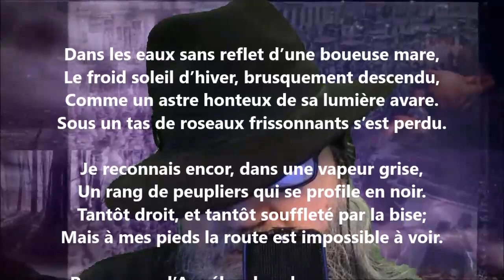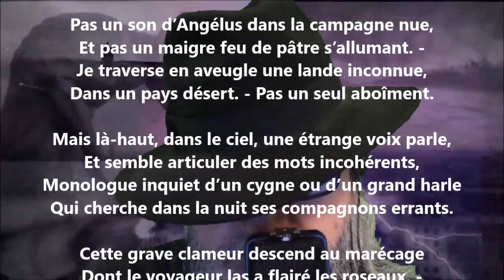Nuit tombante - André Lemoyne lu par Yvon Jean